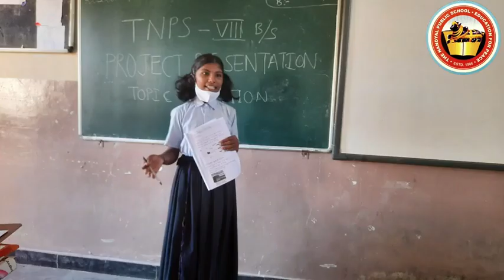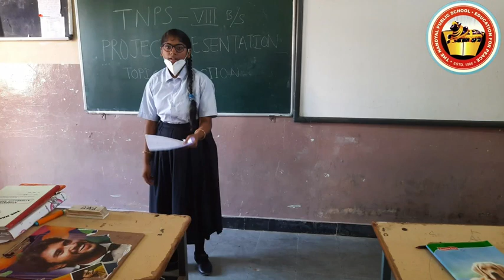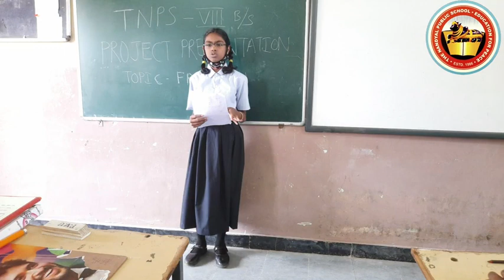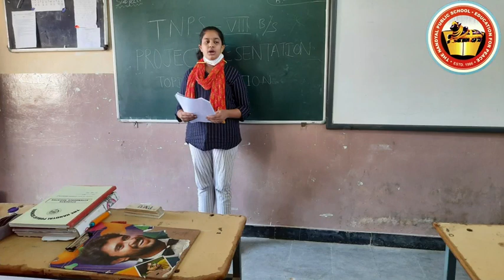TNPS NANDYAL PROJECT PRESENTATION VIII B/S